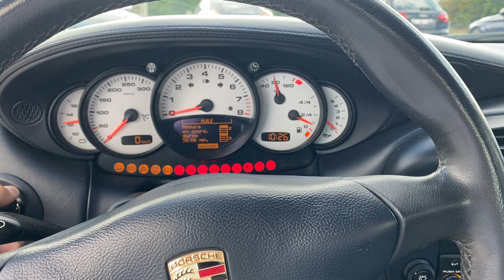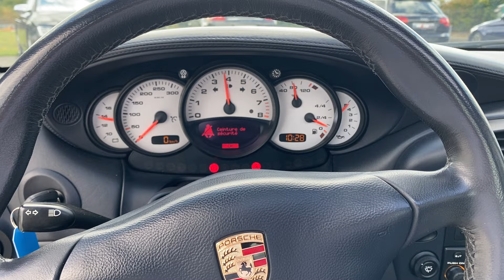Porsche 996 Carrera 4S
Bourcier Auto Sport vous propose :

Une magnifique Porsche 996 Carrera 4S
Grise, intérieur noir

Puissance : 23 cv /  320 cv
Kilométrage : 107 000 kms
Carburant : Essence
Transmission : Mécanique

Véhicule connu par le garage Bourcier Auto Sport depuis 2016
IMS et embrayage changés en 2016 à 90 000kms
Inspection des cylindres à la caméra en Juillet 2024 (RAS)

Travaux prévus pour la vente :
- Vidange moteur avec remplacement des filtres à huile et habitacle
- Purge du liquide de freins
- Remplacement de la courroie d’accessoires

Options :
- Feux Xénon
- Lave phares
- Toit ouvrant électrique
- Sièges électriques mémorisable
- Ecusson Porsche sur les appuis tête
- Levier de vitesses à débattement court
- Climatisation automatique
- Ordinateur de bord
- PSM
- Jantes Sport-techno 18’’
- Boite à gants
- Lunette arrière dégivrante

Autres infos :
- Double de clés
- Carnet d’entretien
- Dossier de facture et de contrôle technique

* Sous réserve d'une erreur de saisie, vérifiez les options du véhicule avec un de nos conseiller commercial *